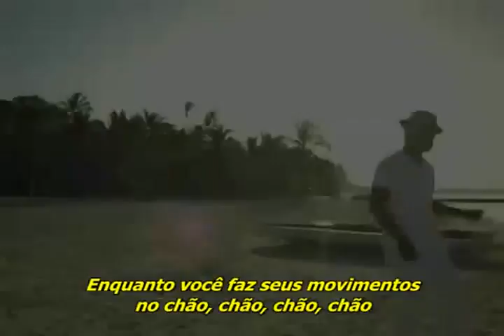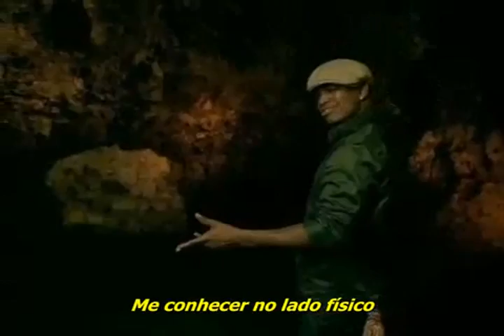Ne-Yo - Can We Chill (Tradução/Legendado/Português)